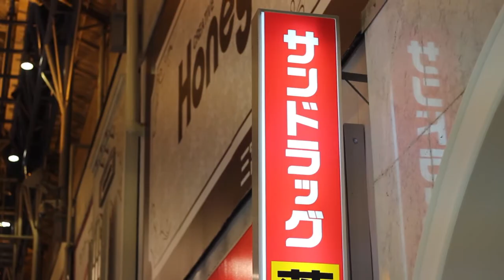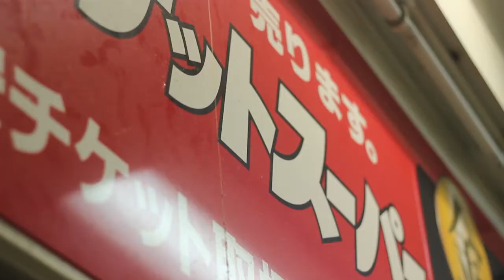カタカナ イズ クール! (Katakana is cool!)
This video was filmed in Kobe Japan.